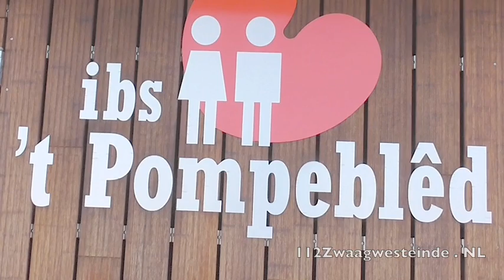Sint en Pieten bij IBS 't Pompeblêd